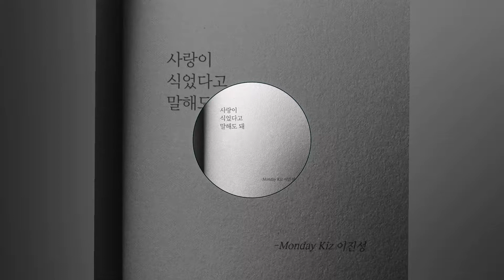먼데이 키즈 Monday Kiz 사랑이 식었다고 말해도 돼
Trance, Kpop, Ncs, Healing, music.